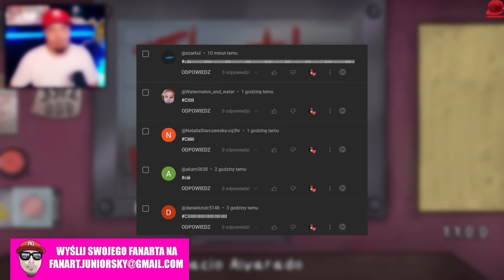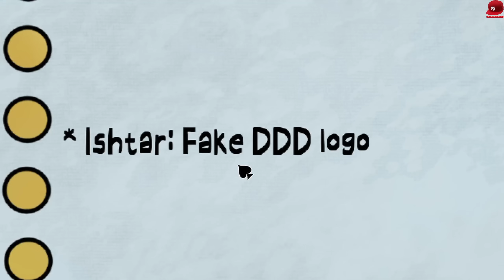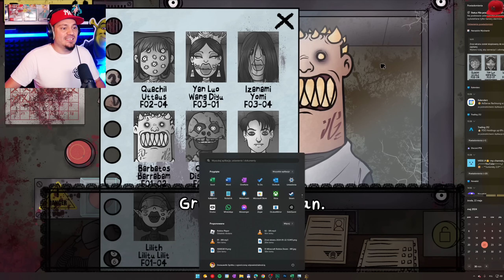SPRINGTRAP TO MÓJ NOWY SĄSIAD W THAT'S NOT MY NEIGHBOR?! *NOWY UPDATE* 🙀 That's Not My Neighbor 6.0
Thjat's Not My Neighbor - PL/Po Polsku - Let's Play (PL/Po Polsku) - Gdy wpusczę ZŁEGO SĄSIADA to on mnie ZABIJE! 🐖💨

👆👆👆 PRZYDATNE LINKI 👆👆👆